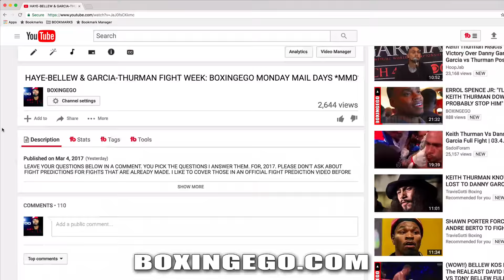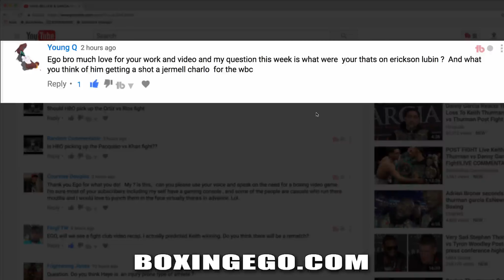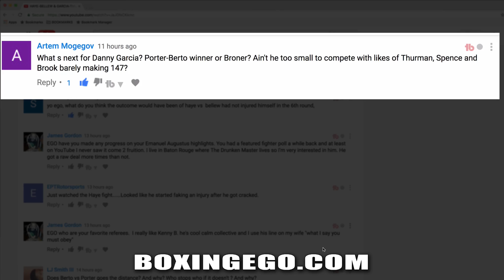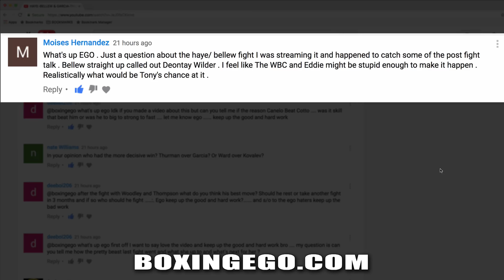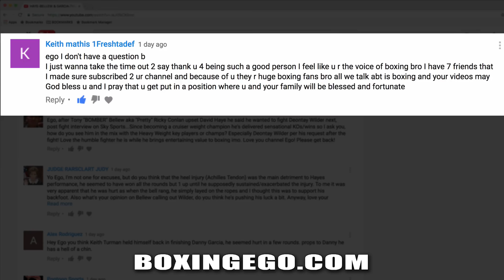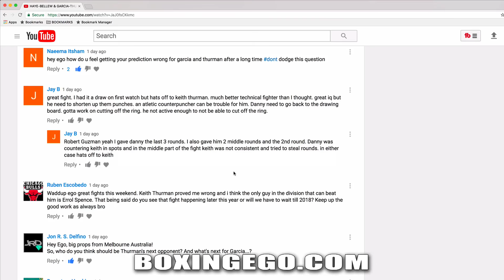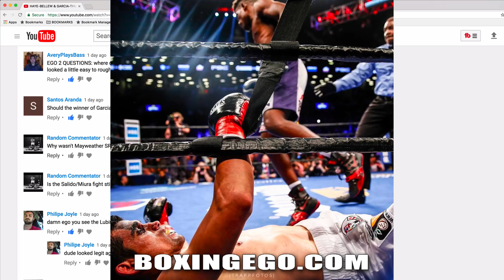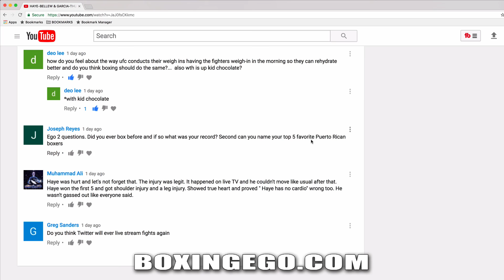KEITH THURMAN-DANNY GARCIA ?S, BELLEW-DEONTAY WILDER CALLOUT, DAVID HAYE INJURY, LUBIN VS CHARLO MMD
MY LATEST MONDAY MAIL DAY Q&A FOR MARCH 06, 2017. SOME OF THE SAMPLE QUESTIONS IN TODAY’S
EPISODE INCLUDE:
-WHO SHOULD TERENCE CRAWFORD FIGHT NEXT?
-WHERE DO DANNY GARCIA & KEITH THURMAN GO FROM HERE?
-WHAT HAPPENS TO SHAWN PORTER IF HE LOSES TO ANDRE BERTO?
-THOUGHTS ON ERICKSON LUBIN THOUGHTS ON HIM GETTING JERMELL CHARLO SHOT?
-WILL YOU DO A GARCIATHURMAN EGO FIGHT CLUB REVIEW VIDEO?
-WILL THERE BE A GARCIA VS THURMAN REMATCH?
-WHEN TO TELL YOUR FIGHTER TO GO FOR BROKE? SHOULD ANGEL GARCIA HAVE TOLD DANNY TO GO FOR BROKE?
-WHAT'S NEXT FOR DANNY GARCIA?
-WHY DIDN'T DANNY GARCIA GO TO THE BODY ENOUGH?
- WOULD THE HAYEBELLEW OUTCOME HAVE BEEN DIFFERENT IF DAVID HAYE DIDN'T GET INJURED?
-THOUGHTS ON TONY BELLEW CALLING OUT DEONTAY WILDER POST HAYE FIGHT? WHAT ARE BELLEW'S CHANCES?
-WHY DID CANELO ALVAREZ BEAT MIGUEL COTTO? WAS IT SIZE OR SKILL?
- WHO HAD MORE DECISIVE WIN KEITH THURMAN OVER DANNY GARCIA OR ANDRE WARD OVER SERGEY KOVALEV?
- WHAT'S NEXT FOR TYRON WOODLEY & WONDERBOY THOMPSON?
- DID KEITH THURMAN HOLD BACK IN FINISHING DANNY GARCIA?
- DID DANNY GARCIA BECOME GUNSHY AFTER HE GOT HIT BY KEITH THURMAN EARLY?
- SHOULD KEITH THURMAN GIVE HIS BODY TIME TO HEAL AFTER TWO BACK TO BACK HARD FIGHTS? OR IMMEDIATELY FACE BROOKSPENCE WINNER?
-HOW DO YOU FEEL GETTING 7 REASONS GARCIATHURMAN PREDICTION WRONG ?
- WAS IT KEITH THURMAN'S FOOT SPEED IN MOVEMENT THAT BOTHERED DANNY GARCIA?
-DO YOU THINK IT TOOK A TOUGH BELLEW FIGHT FOR DAVID HAYES INACTIVITY/RING RUST/INJURIES TO SHOW EFFECT?
-WHAT'S NEXT FOR ANDRZEJ FONFARA AFTER DAWSON WIN?
-ERICKSON LUBIN VS JERMELL CHARLO?
- SHOULD GARCIATHURMAN WINTER CALL OUT FLOYD MAYWEATHER AND MANNY PACQUIAO?
-DID YOU SEE ERICKSON LUBIN FIGHT?
-WHO DID YOU HAVE WINNING THE FIGHT BEFORE DAVID HAYE'S ANKLES GAVE IN?
-IS DAVID HAYE TOO OLD TO BOUNCE BACK IS HE DONE?
- DID YOU EXPECT THE DAVID HAYE VS TONY BELLEW OUTCOME?
-WHAT'S NEXT FOR TONY BELLEW?
-WHAT'S UP WITH PETER "KID CHOCOLATE" QUILLIN?
- SHOULD BOXING DO SAME DAY WEIGH-INS LIKE THE UFC?